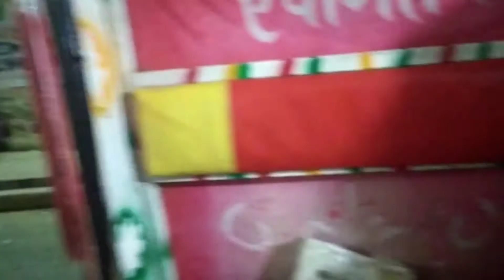🙏🙏गुणायतन (शिखर जी)🙏🙏